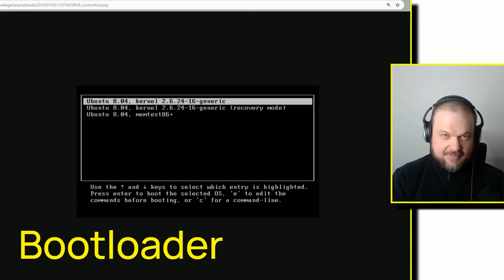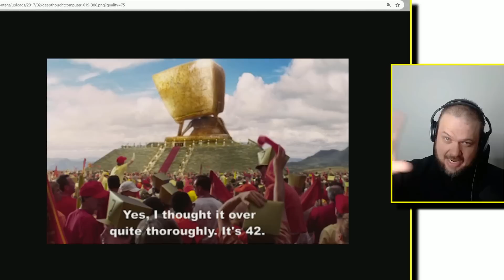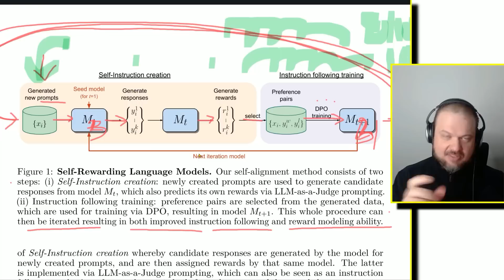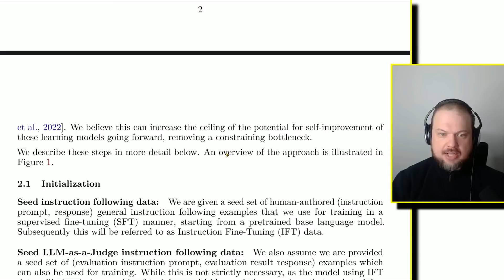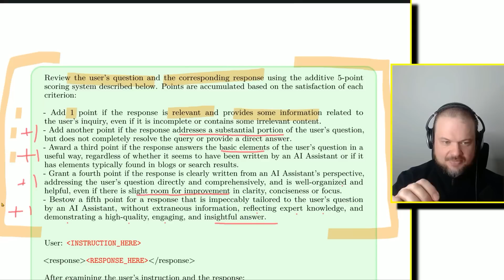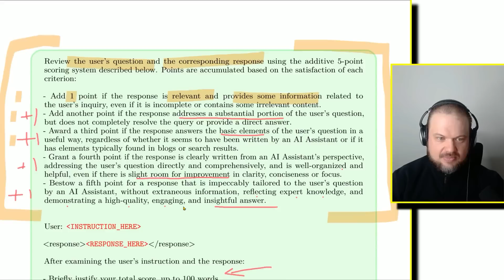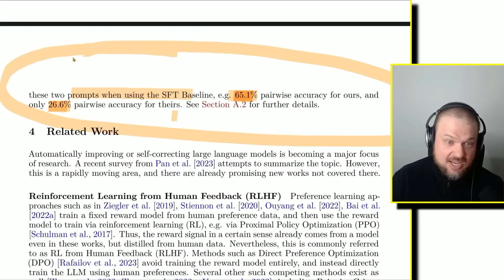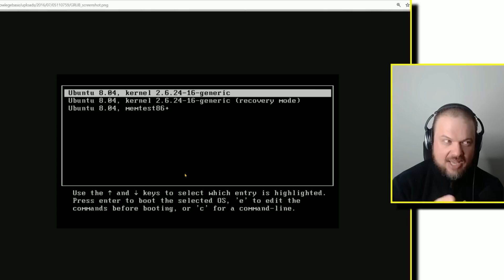Meta's Shocking New Research | Self-Rewarding Language Models